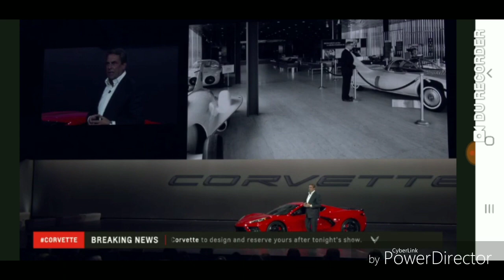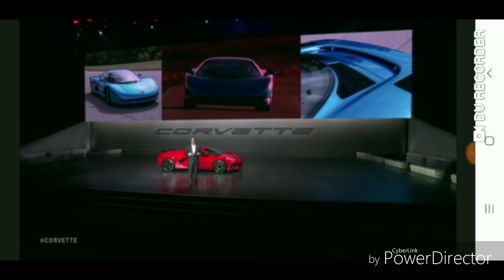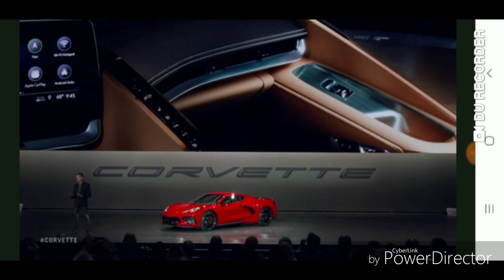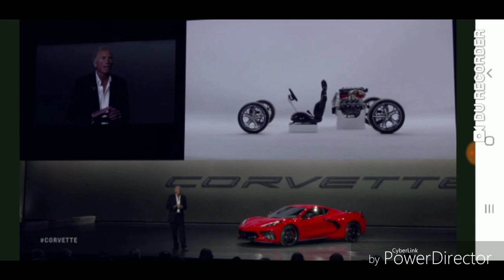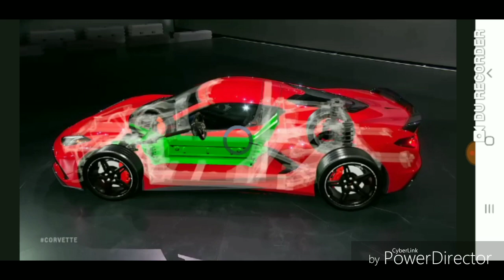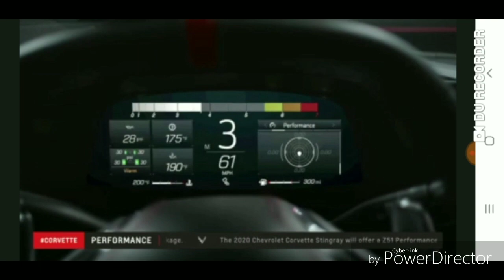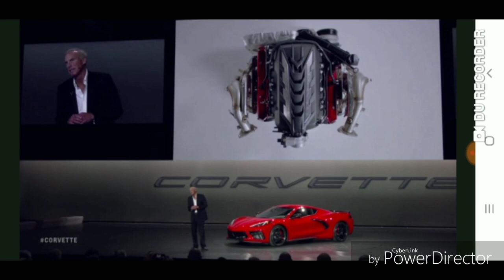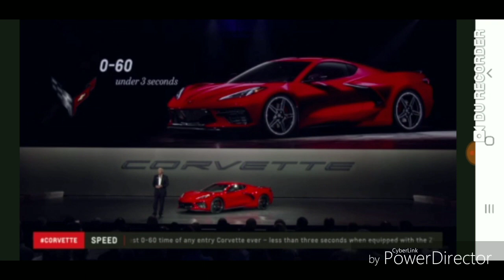reveal unveil Z51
Here is the replay of the c8 corvette and all its features. Pricing under 60k, front end nose lift 495 horsepower 470 lbs feet of torque, car shown is the Z51 package stingray

Chevy is taking orders right now.